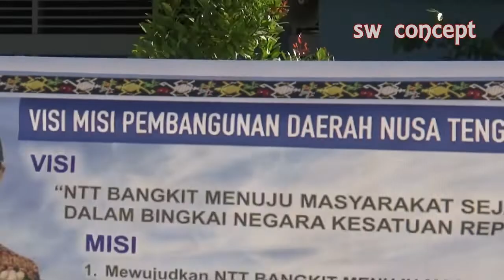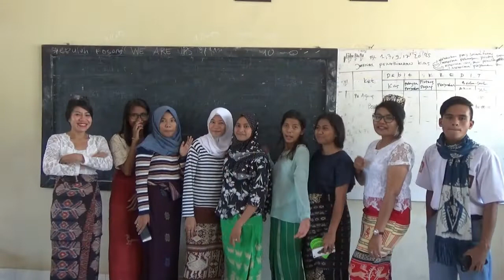LUAR BIASA! Upacara Bendera dalam balutan pakaian daerah tradisional.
Dalam rangka memperingati hari sumpah pemuda dan penumbuhan pendidikan karakter, SMA Negeri 1 Waingapu menyelenggarakan upacara dengan balutan pakaian daerah atau pakaian tradisional.
Terima kasih.
Video terkait pada upacara ini

dan jangan lupa yang ini